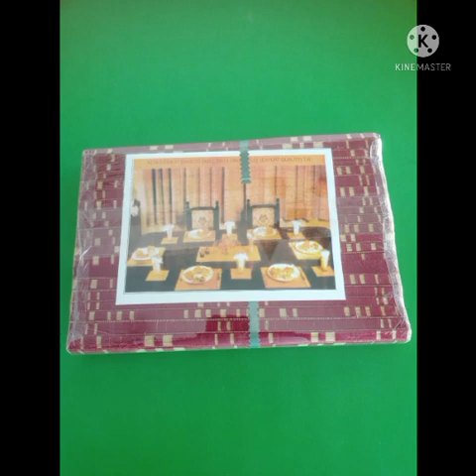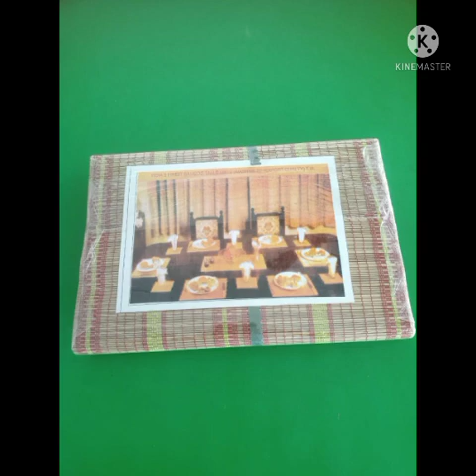💯 Original Bamboo Handcrafts # D2 Trends #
# D2 Trends #

# Iyer's Food Products #

# D2 Tours Travels and Visa Services #